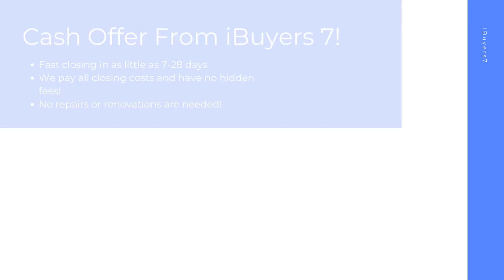iBuyers Schenectady New York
At iBuyers 7, we buy houses on a short timeline in Schenectady NY to make your home selling journey hassle free. As a ibuyers companies, we pay all closing costs and have 0% commission fees or ibuyer fees.

iBuyers Near Me! Schenectady NY!

iBuyers Companies! Schenectady NY!

Best Home iBuyer Schenectady NY!
iBuyer Near Me Schenectady NY!

Sell your house hassle free in Schenectady NY! At iBuyers 7, we have helped home sellers with all kinds of backgrounds from facing foreclosure, divorcing, bankruptcy, needing major repairs, facing issues with mold, water damage, and many other tough situations.  Sell your home in 7-28 days with the best ibuyer for homes of any ibuyer platforms.

Best iBuyer:

Schenectady, NY

iBuyers 7 Knows About:
ibuyer Schenectady NY
ibuyers Schenectady NY
ibuyer companies Schenectady NY
ibuyers reviews Schenectady NY
ibuyer reviews Schenectady NY
best ibuyer for homes Schenectady NY
what is an ibuyer Schenectady NY
what is ibuyer Schenectady NY
ibuyer fees Schenectady NY
best ibuyer companies Schenectady NY
best ibuyer Schenectady NY
ibuyer companies near me Schenectady NY
ibuyers in my area Schenectady NY
three ibuyer companies Schenectady NY
sell my house to ibuyer Schenectady NY
ibuyer comparison Schenectady NY
ibuyer pros and cons Schenectady NY
ibuyer real estate Schenectady NY
ibuyers website Schenectady NY
what does ibuyer stand for Schenectady NY
ibuyer platforms Schenectady NY
top ibuyer companies Schenectady NY
ibuyer homes Schenectady NY
ibuyer real estate companies Schenectady NY
realtor vs ibuyer the cost of convenience Schenectady NY
what are ibuyers in real estate Schenectady NY
ibuyers real estate Schenectady NY
best home ibuyers Schenectady NY
selling house to ibuyer Schenectady NY
home ibuyers Schenectady NY
ibuyer house Schenectady NY
real estate ibuyer Schenectady NY
ibuyer home Schenectady NY
ibuyer company Schenectady NY